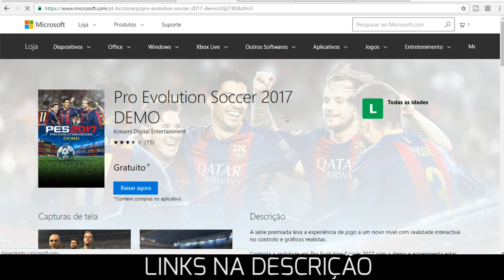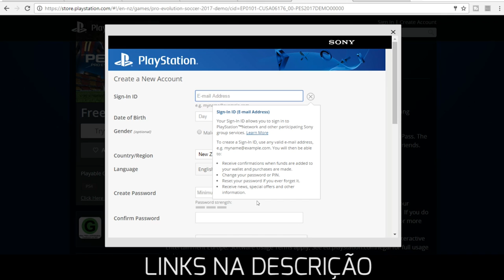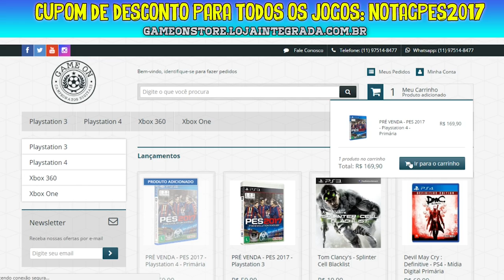COMO BAIXAR PES 2017 DEMO - LINK PARA DOWNLOADS (Xbox360/XboxOne/PS3/PS4)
DEMO BAIXADA NA PSN DA NOVA ZELANDIA!
NÃO SEI SE TEM NO PC E NA PSN BR AINDA

XBOX 360 PRECISA DE GOLD PARA BAIXAR A DEMO
E XBOX ONE JÁ ESTÁ DISPONÍVEL TAMBÉM!

Acesse!